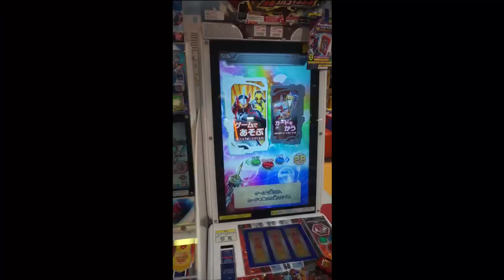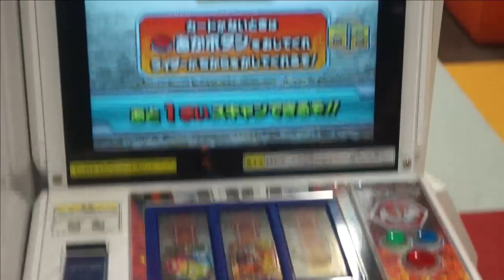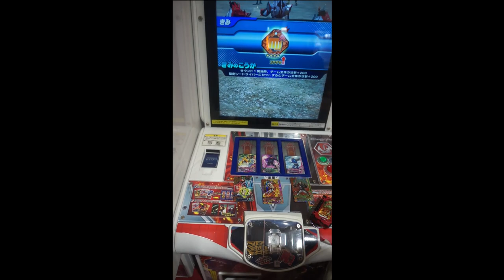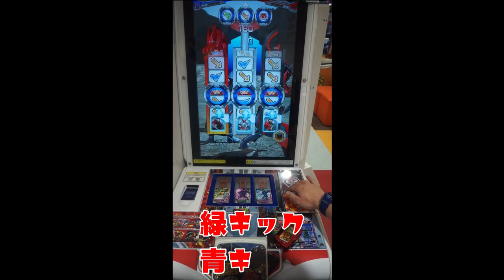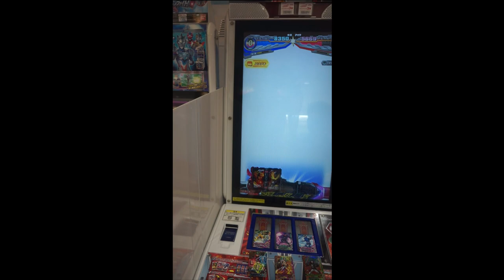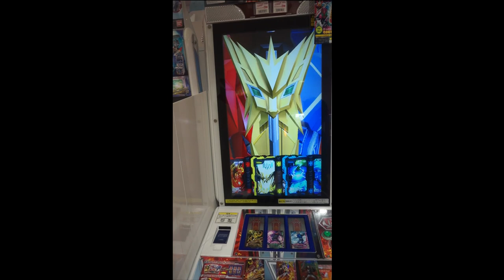仮面ライダーバトルガンバライジング、相性ボーナスなしでやってみた！特撮ヒーローカレッジ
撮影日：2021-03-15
■キッズコネクション